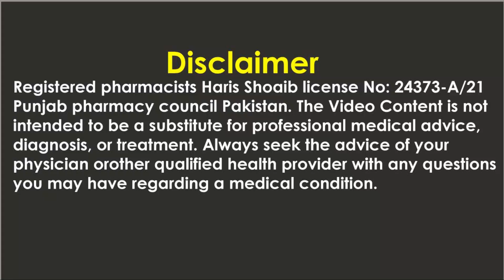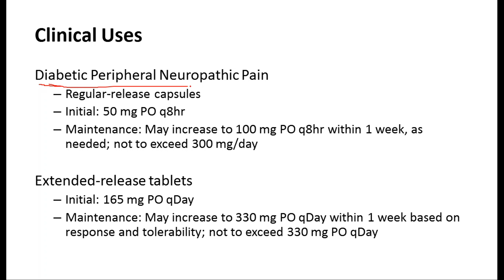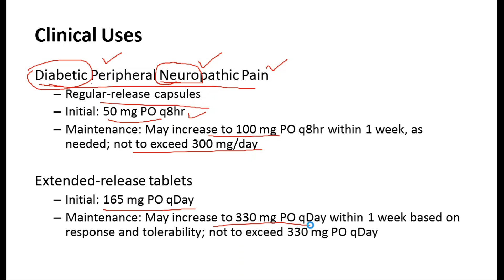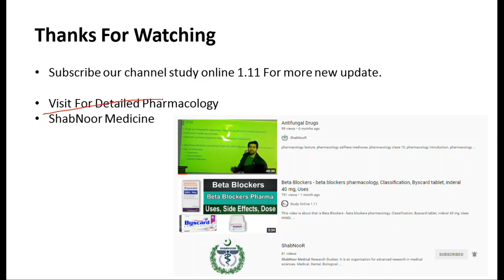Pregabalin 75 mg, 50 mg - Pregabalin tablet uses in Hindi, Side Effects, Dosage - HINDI - URDU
This video is about that is Pregabalin 75 mg, 50 mg - Pregabalin tablet uses in hindi, Side Effects, Dosage - HINDI - URDU

pregabalin 75 mg,
pregabalin 50 mg,
pregabalin 50 mg in urdu,
pregabalin 75 mg in hindi,
pregabalin 75 mg in hindi side effects,
pregabalin 75 mg in urdu,
pregabalin tablet uses in hindi,

pregabalin 50 mg hindi,
pregabalin 50 mg এর কাজ কি,
pregabalin 50 mg capsules,
pregabalin 100 mg capsules,

pregabalin 25 mg capsule,
pregabalin 25 mg,
pregabalin 25 mg in hindi,
pregabalin capsules 25mg,